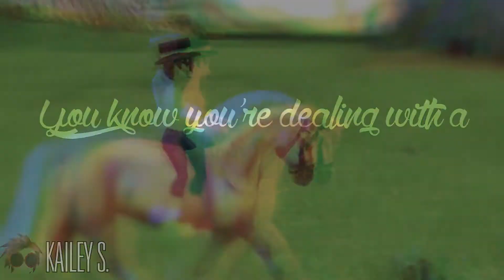[OLD] wildcard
i love this edit